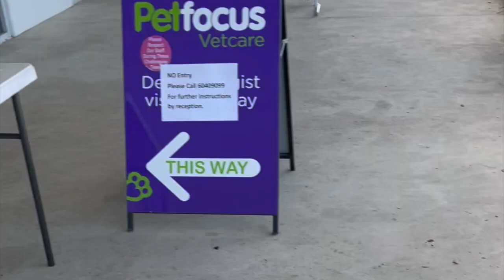What I did today before recording organ music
Today is a public holiday in the state I work in. I decided to walk you through my day before I recorded some organ music for you. The piece I am playing is from the well-known "8 Short Preludes and Fugues", formerly attributed to Bach. It's the Prelude and Fugue in G minor, BWV 558, recorded virtually on the sample set of Scots' Church (Melbourne, Australia), sampled by Inspired Acoustics. Hope you enjoyed seeing an insight into my day and I'll catch you in my next video. Cheers!

0:00 | Vlog
1:38 | Prelude and Fugue in G minor, BWV 558